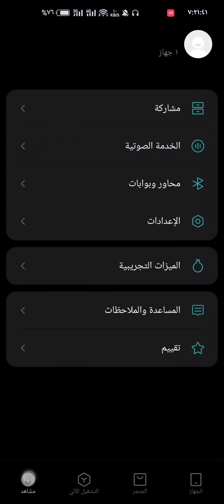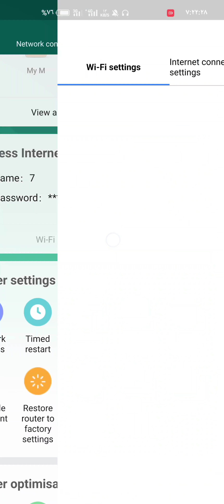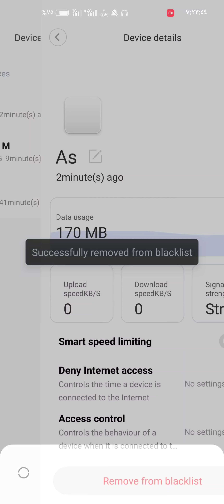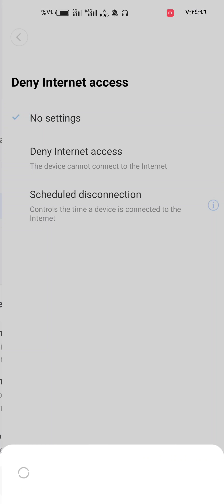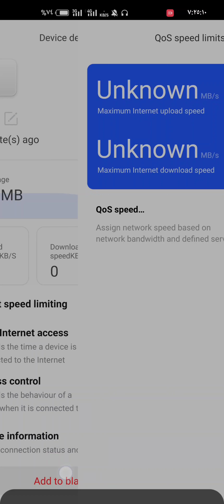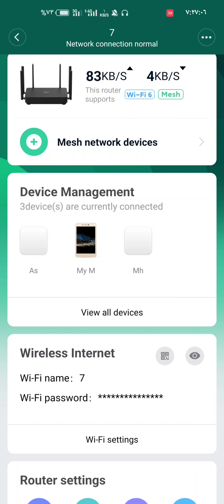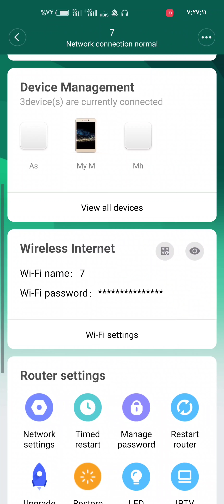التحكم براوتر شاومي Xiaomi عن بعد من اي مكان بالعالم